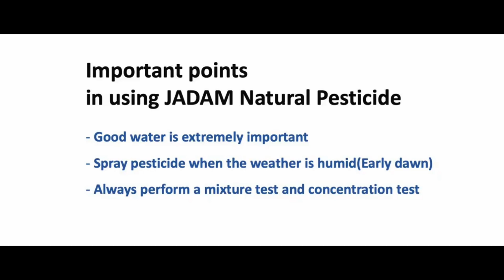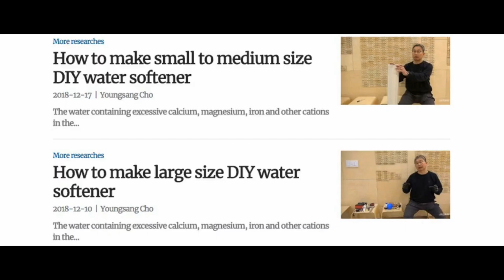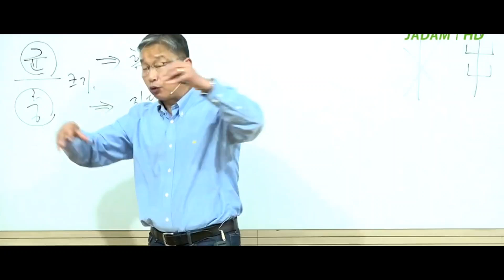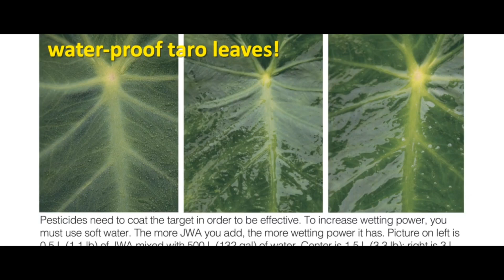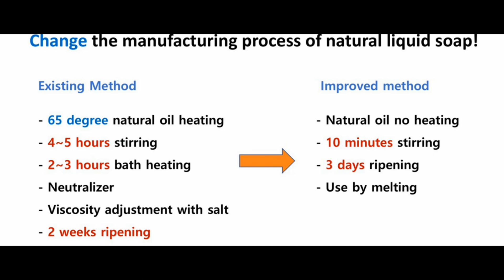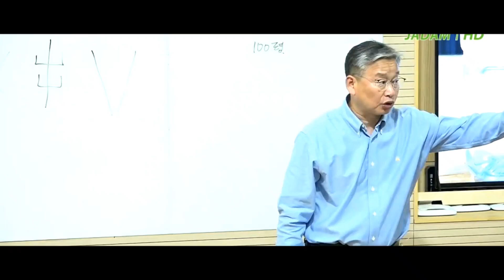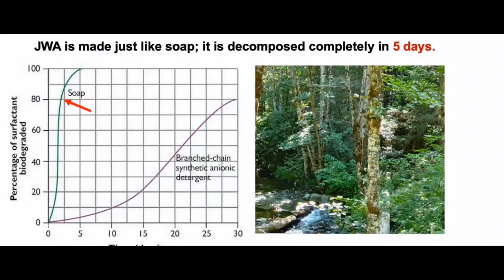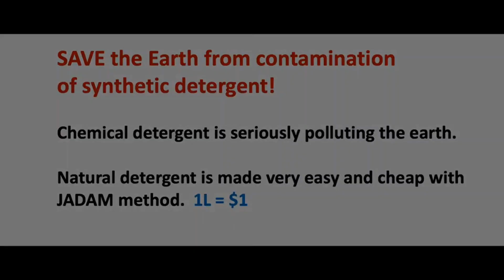Rahasia Sukses Petani: Membuat Pestisida Alami dengan Metode JADAM yang Ramah Lingkungan!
Halo petani dan pecinta pertanian organik! 🌱

Dalam video ini, kami akan membagikan rahasia sukses untuk membuat pestisida alami yang efektif dan ramah lingkungan menggunakan metode JADAM. Anda akan belajar:

- **Waktu Penyemprotan Terbaik:** Mengapa menyemprot pada pagi hari bisa meningkatkan efektivitas pestisida.
- **Kualitas Air:** Cara memastikan air yang digunakan adalah air lunak yang ideal untuk pestisida.
- **Membuat JWA (JADAM Wetting Agent):** Langkah-langkah detail untuk membuat perekat pestisida yang hemat biaya dan multi-fungsi.
- **Penggunaan JS (JADAM Sulfur) dan JHS (JADAM Herbal Solution):** Fungsi dan cara membuat disinfektan, fungisida, dan insektisida alami.
- **Teknik Penyemprotan Efisien:** Tips menggunakan nozel yang tepat dan cara penyemprotan dari bawah ke atas.

Dengan metode JADAM, Anda tidak hanya bisa meningkatkan hasil pertanian secara efektif, tetapi juga menjaga lingkungan tetap bersih dan sehat. Tonton video ini sampai habis untuk mendapatkan panduan lengkap dan mulai terapkan metode ini di kebun atau lahan pertanian Anda!

Deskripsi ini memberikan gambaran yang jelas tentang konten video dan mendorong penonton untuk berinteraksi serta membagikan video.